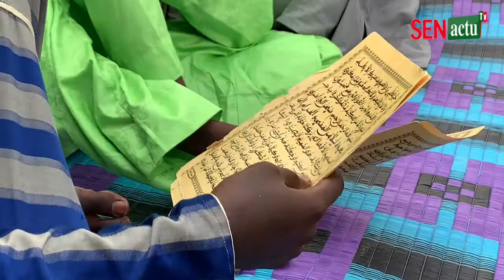Grand ziarr 5e édition avec génération cheikhou , barabou serigne cheikhouna bousso et …